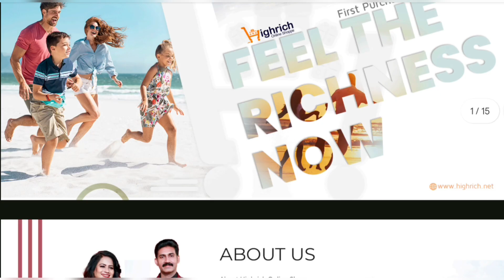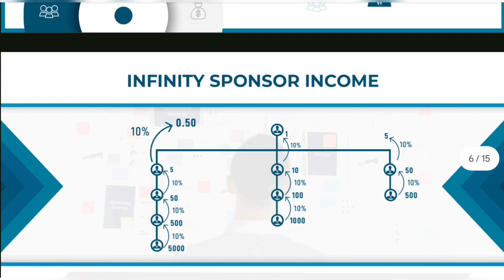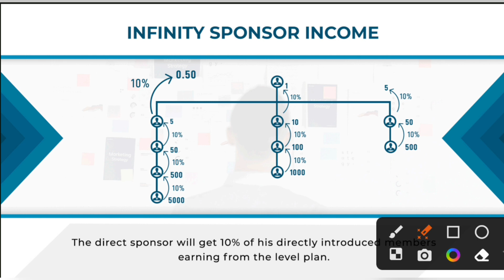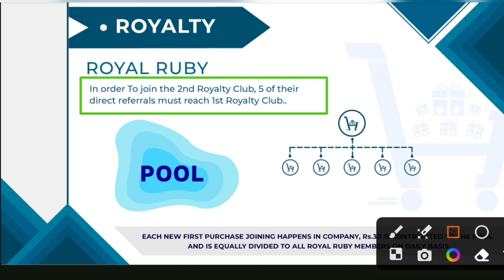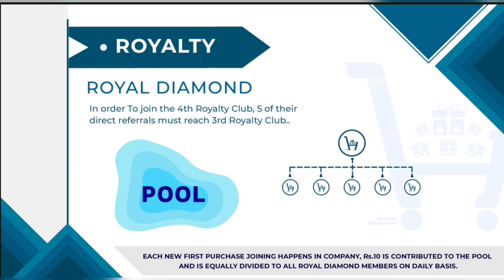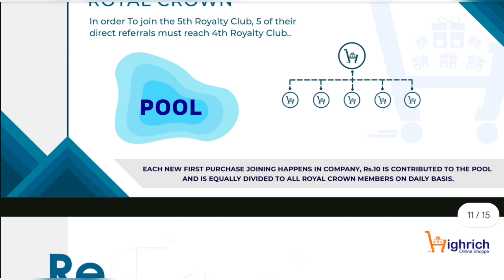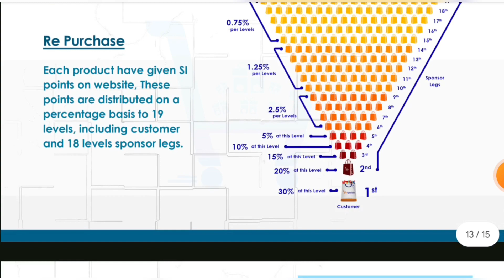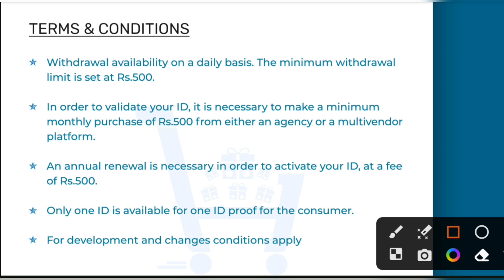highrich First Purchase new plan || Latest updated Plan 2023 || New Income Plan 2023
highrich First Purchase new plan September 2023 || Latest Updates on First Purchase Plan 2023

(Siddharth - Channel Owner)

एक मिनट में जिंदगी नही बदलती पर एक मिनट में लिए गए फैसले से जिंदगी बदल जाती है🕙
कृपया एक मिनट निकाल कर पूरा जरूर पढ़ें🔰
यह बिज़नेस एक
 हवाई सफर जैसा है, एक बार रनवे पर दौड़ना है,
Simple😇 Simple😇
Business Plan
Joining Package🎁
मात्र ₹800/- रुपये
Frist Purchase Income
1:1बाइनरी ₹200/- रुपये पर पेअर
Repurchase Income
B.V. का  100% Distubution
Level 1 to Level 18 तक
Monthly Basis Payout
Products
वो भी गुड मोर्निंग टू गुड नाईट वो भी मार्केट के लगभग सारे ब्रांड्स

90% लोग इसलिए कामयाब नहीं होते, क्योंकि जब भी कोई अपोर्चुनिटी उनके पास आती है वे उसे "शक" की नजरों से देखते है।

Some Tags
highrich,
highrich Customer support number
highrich business plan,
highrich online shopping,
highrich business plan hindi,
highrich digital plan,
highrich ek opportunity,
highrich cryptocurrency,
highrich company,
highrich business plan in bengali
highrich plan presentation,
highrich activation,
highrich app,
highrich achievers,
highrich account kaise banaye,
highrich app download,
highrich all products,
highrich active income,
highrich me id activate kaise kare,
highrich digital id activation,
highrich ceiling achiever,
highrich business plan malayalam,
highrich business plan telugu,
highrich business plan in bengali 2022,
highrich business plan 2022,
highrich business plan in tamil,
highrich business plan in english,
highrich business plan in odia,
highrich business plan hindi 2022,
highrich business products,
highrich me id kaise banaye,
highrich business plan tamil,
highrich crypto,
highrich cobra commando training live,
highrich company kya hai,
highrich cash withdrawal
highrich company fake or real,
highrich company ka plan
how to change name in highrich
highrich coin
highrich farm city,
highrich digital plan malayalam,
highrich digital marketing,
highrich digital marketing plan,
highrich digital income,
highrich earning
how to earn money from highrich,
highrich fake,
highrich fake
highrich full plan,
highrich free registration,
first purchase in highrich,
highrich me id green kaise kare,
how to green id in highrich,
highrich how to earn money,
highrich hr coin,
highrich shop in hyderabad,
highrich work from home,
how to activate highrich id,
how to join highrich,
how to login highrich,
how to add members in highrich,
how to purchase in highrich,
how to update kyc in highrich,
how to use highrich app,
haseena highrich,
highrich id creation,
highrich income withdrawal,
highrich india,
highrich india live,
highrich income proof,
highrich income plan,
highrich income withdrawal malayalam,
highrich id card,
highrich id activation,
highrich in login kaise kare,
is highrich fake,
highrich repurchase income,
highrich latest news,
highrich latest updates,
highrich legal,